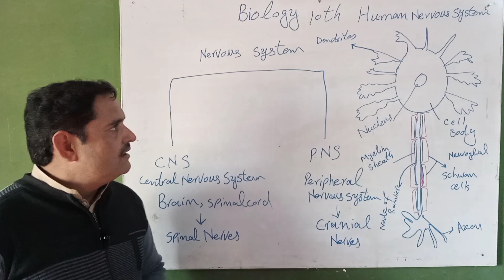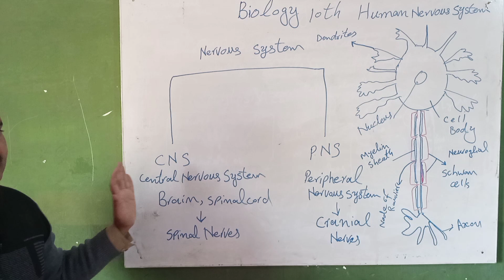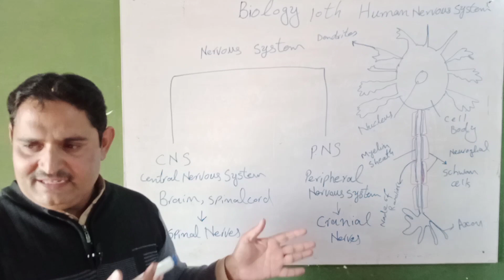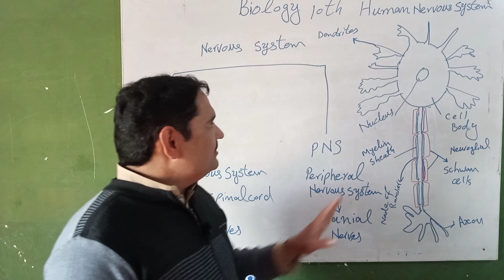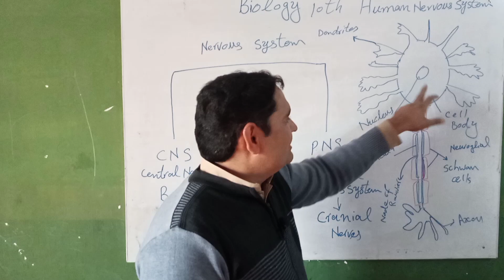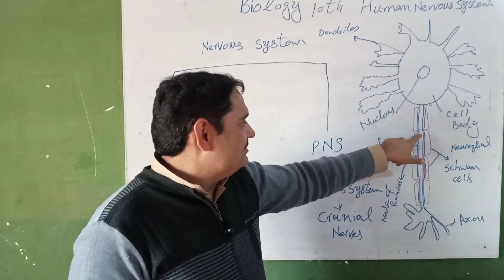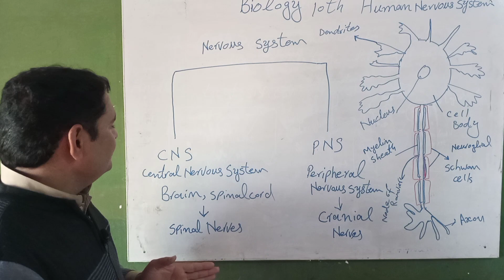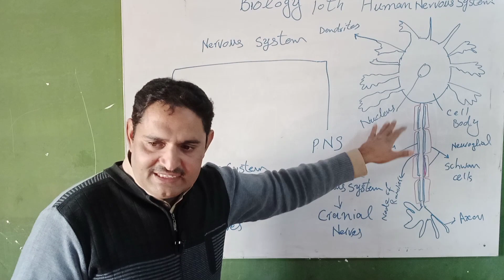Human nervous system - Biology - Class 10 - Chapter 12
This video is about Human nervous system Biology Class 10 Chapter 12 by Dr. Asghar Sair

1. Biology class 10 chapter 12 human nervous system
2. Human nervous system biology class 10
3. Human nervous system in Hindi
4. Human nervous system in Urdu
5. Nervous system biology class 10th chapter 12